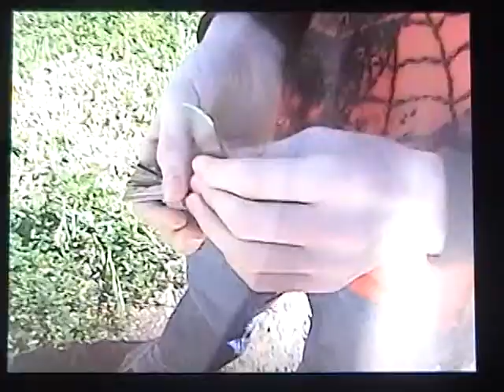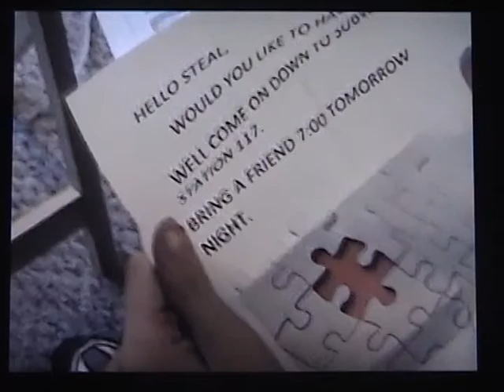Jigsaw Killer | Part 2 | Jigsaw's Workshop